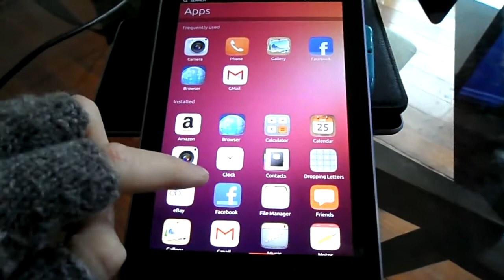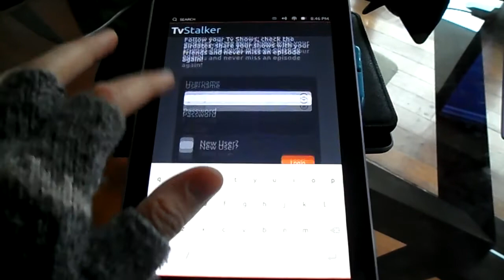TvStalker Client for Ubuntu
TvStalker Application being develop for the Ubuntu App Showdown Contest